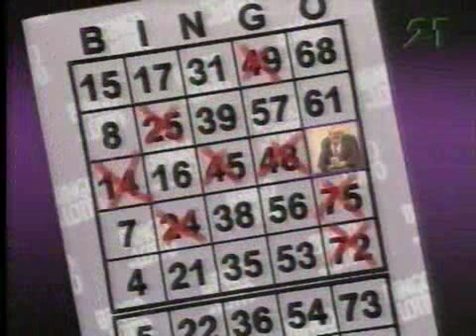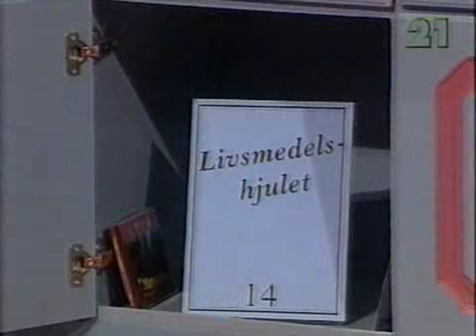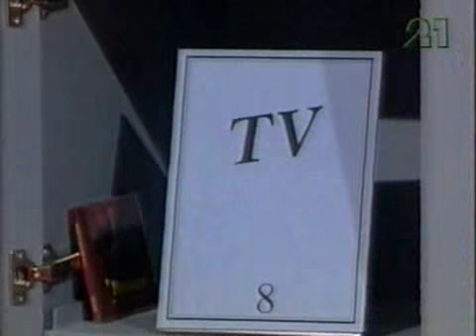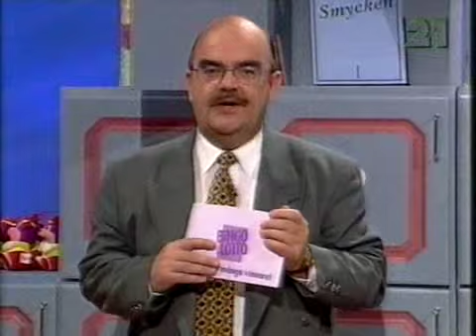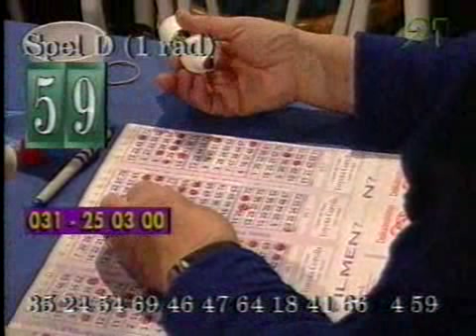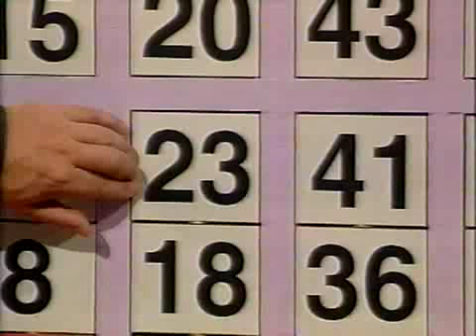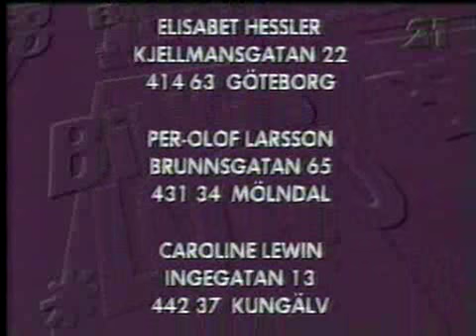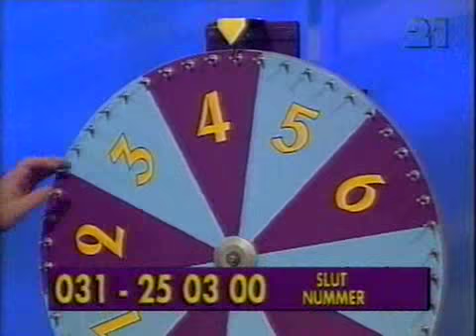BingoLotto, 14 oktober 1996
BingoLotto från 14 oktober 1996 på TV21.